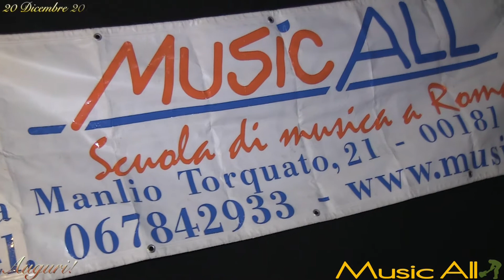CENA DI NATALE 2015 | Music All Scuola di musica Roma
Insegnanti e allievi si ritrovano per le festività natalizie per passare una serata in musica tutti insieme!
Auguri di Buon Natale dal Music All!

Music All - Scuola di musica a Roma
Via Manlio Torquato, 21 - Roma